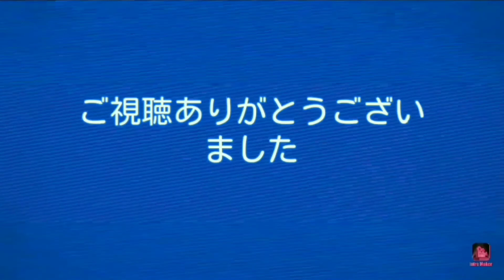【Ball Sort Puzzle#72】レベル96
上手に並び替えられるかな！？(*'ω'*)良かったら他の動画も再生リストから見てね

レベル96、Level96
クリア、clear
Ball Sort Puzzle